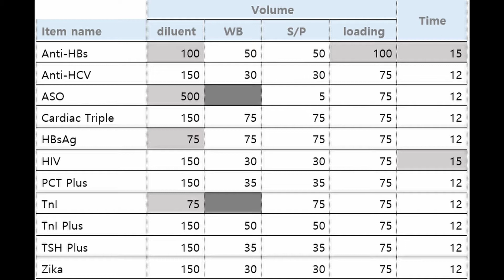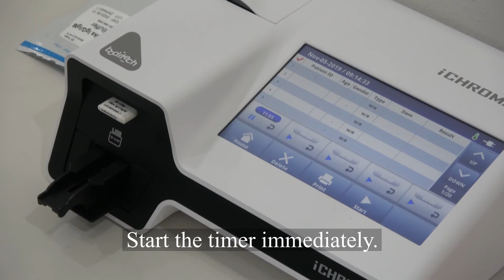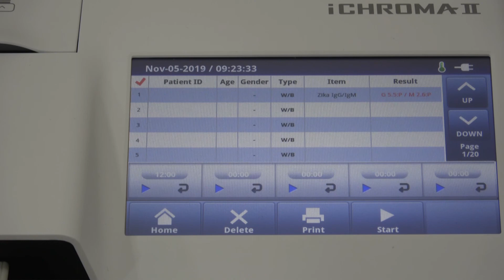ichroma™ - Standard Procedure 1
ichroma™ item procedures type can be collected into sub-types.
In this first video we look at the procedure of:
- ichroma™ASO
- ichroma™ Anti-HBs
- ichroma™ Anti-HCV
- ichroma™ HBsAg
- ichroma™ PCT plus
- ichroma™ Tn-I plus
- ichroma™ TSH plus
- ichroma™ Cardiac Triple
- ichroma™ HIV
- ichroma™ Zika

Please watch the procedure and if you have any question, refer to the item insert.

Subtitles in French and Spanish are available. Please turn it on before watching the video!